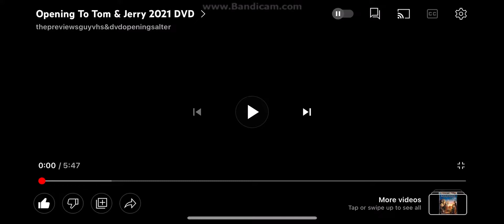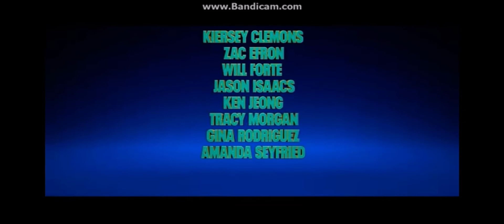Opening To Tom & Jerry The Movie 2021 DVD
1. Warner Bros Home Entertainment Logo
2. Cats & Dogs Paws Unite DVD Blu-ray Trailer
3. Scoob! Blu-ray & DVD Trailer
4. DVD Menu
5. FBI Anti-Piracy Warning Screen
6. Rated PG Screen
7. Warner Bros Pictures 2021 Logo
8. Warner Animation Group 2021 Logo
9. Start Film